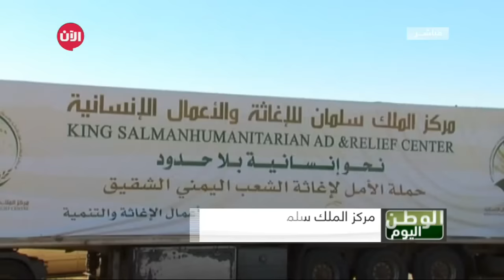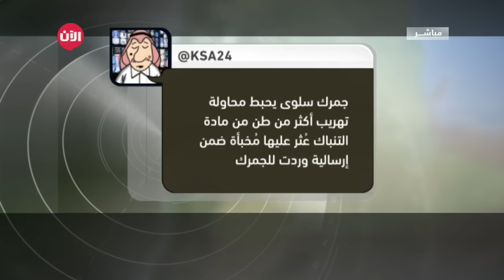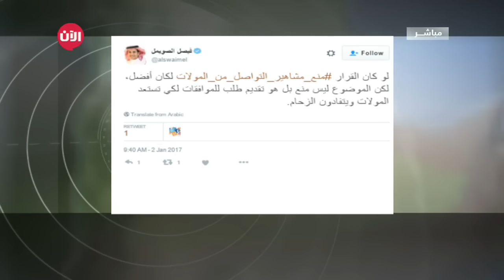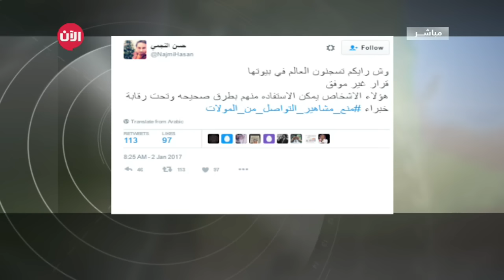الوطن اليوم | معاقبة مستخدمات كاميرا الجوال في المدارس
توعدت إدارة التعليم بمنطقة المدينة المنورة مستخدمات كاميرا الجوال داخل المدارس من معلمات وطالبات المرحلتين المتوسطة والثانوية بتطبيق الأنظمة الصارمة بحقهن.

واعتبر المتحدث باسم إدارة التعليم بمنطقة المدينة المنورة عمر البرناوي تصوير الطالبات والمعلمات داخل المدرسة مخالفة صريحة تستوجب التحقيق مع مرتكبها، وإصدار عقوبة تأديبية بحقه بعد إحالته لإدارة المتابعة الإدارية بإدارة التعليم، لذلك يجب التقيد بالأخلاقيات تحقيقا لما تقتضيه المصلحة التربوية من تهيئة البيئة المدرسية المناسبة، وعدم الانشغال بأمور خاصة كاستخدام الجوال والتصوير الذي يعتبر مخالفاً للحقوق ويصنف على أنه جانب من جوانب التشهير بالآخرين وإلحاق الضرر بهم عبر وسائل تقنيات المعلومات المختلفة، وفقا لما ورد في المادة الثالثة من نظام مكافحة الجرائم المعلوماتية، مشيراً إلى أن مسؤوليات الوزارة الإدارية والتربوية القائمة على الالتزام بتربية وتعليم بناتها الطالبات في ظروف إنسانية واجتماعية ونفسية مناسبة، وانطلاقاً من تلك المسؤوليات يستوجب على مديرات المدارس توعية المعلمات والطالبات بسلبيات استخدام الهاتف الجوال والتصوير داخل المدرسة.